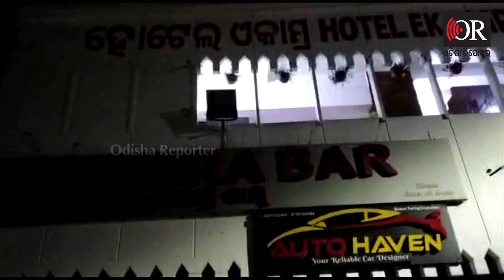ବଙ୍ଗୀୟ ଯୁବତୀଙ୍କ ସହ ଝୁମୁଥିଲେ ବାର ଗରାଖ | Bhubaneswar Bar Sealed | Odisha Reporter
ଲାଇସେନ୍ସ ନ ଥାଇ ମଧ୍ୟ ବିଳମ୍ବିତ ରାତି ପର୍ଯ୍ୟନ୍ତ ଚାଲୁଥିଲା ବାର୍ । ବିଳମ୍ବିତ ରାତି ପର୍ଯ୍ୟନ୍ତ ଉଚ୍ଚ ବାଦ୍ୟଯନ୍ତ୍ର ଓ ନାଚଗୀତର ଆସର ପାଇଁ ରଙ୍ଗିନ୍ ହେଉଥିଲା ରାତି ଓ ଖୋଲାଖୋଲି ନିୟମର ଉଲଂଘନ କରାଯାଉଥିଲା । ଏଭଳି ଅଭିଯୋଗ ପାଇବା ପରେ ରାଜଧାନୀର ବିଭିନ୍ନ ଡ୍ୟାନ୍ସ ବାର୍ ଉପରେ ଏକକାଳୀନ ଚଢ଼ାଉ